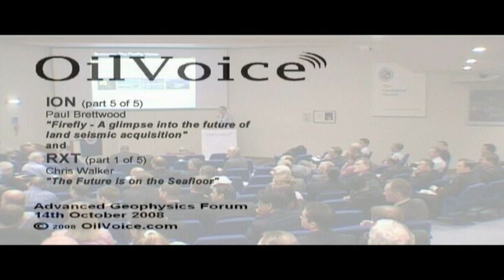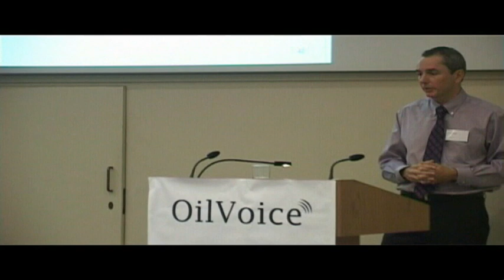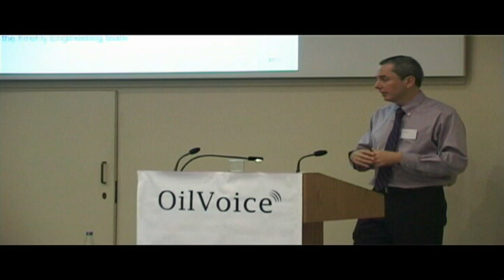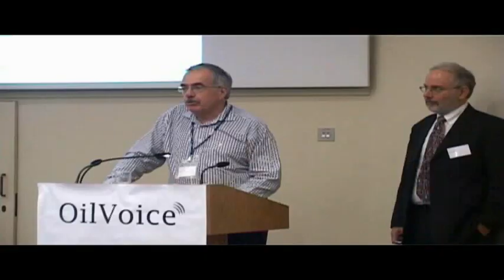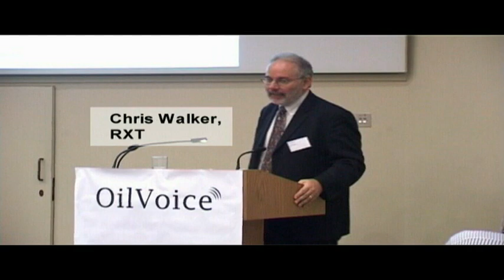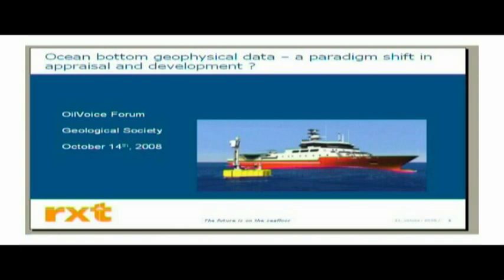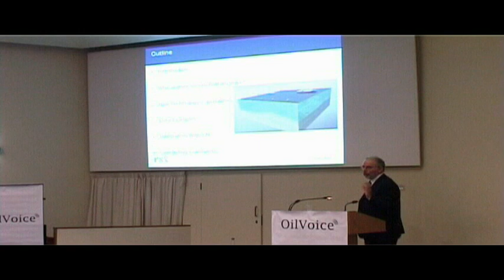Advanced Geophysics, ION (cont.) + RXT (Chris Walker) (10)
ION presentation, Paul Brettwood, FireFly operations update - a glimpse into the future of land seismic acquisition.
RXT presentation, Chris Walker, Ocean bottom seismic data - a paradigm shift in appraisal and development?